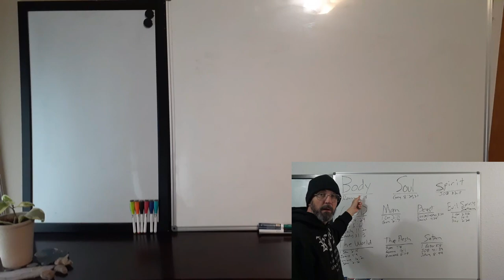Acknowledge Him In All Thy Ways! Moses?